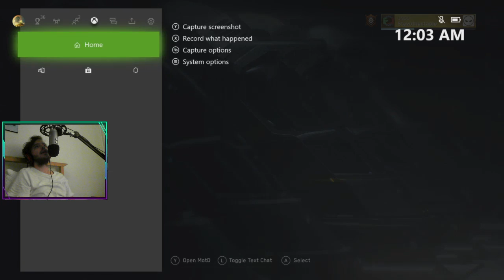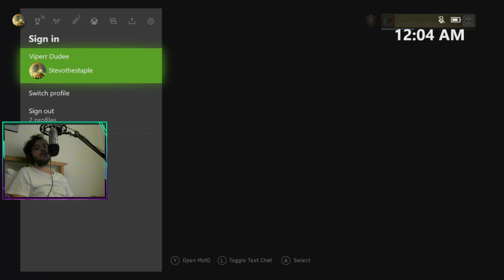Halo MCC Match Night #15 - 'Don't make a girl a promise you know you can't keep'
Hey guys, Stevostaple. We are back with another MCC Match Night. We are on the 15th episode talking about Halo and other topics in the gaming industry space.